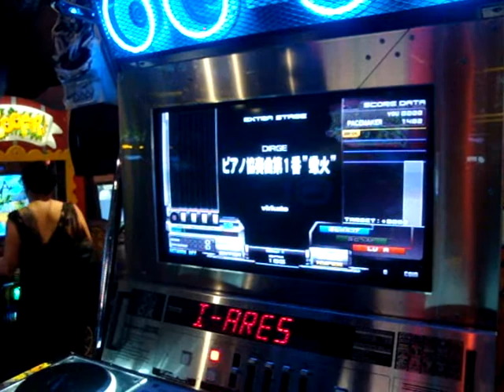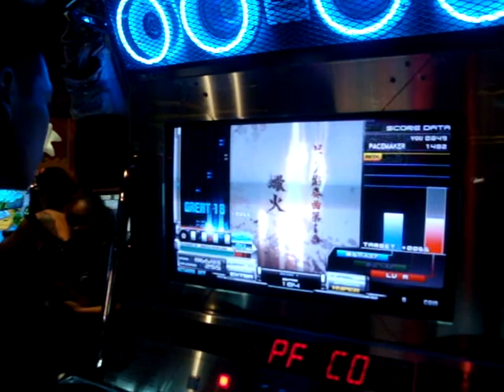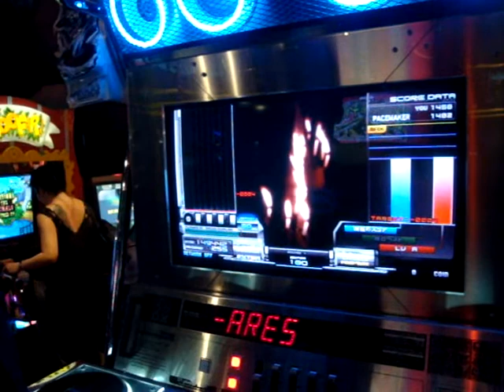beatmania IIDX - ピアノ協奏曲第１番｢蠍火｣ [H] by Kefra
Played with Hi-Speed 3.5 and Random. Rank A.

Play recorded at Jungle Fun Ala Moana, Honolulu, Hawaii, February 2011, on a IIDX 17 SIRIUS cabinet.

Comparing this to the videos I recorded almost two years ago, I see only a little improvement. How frustrating...